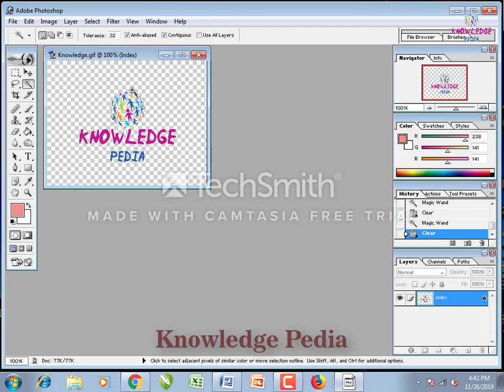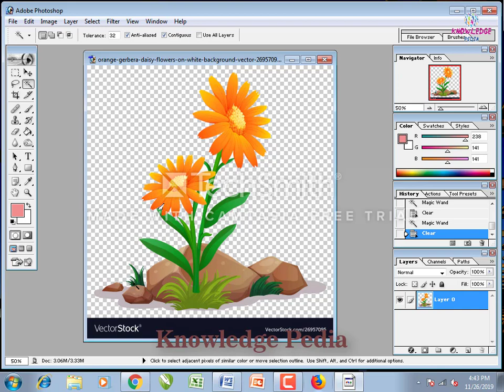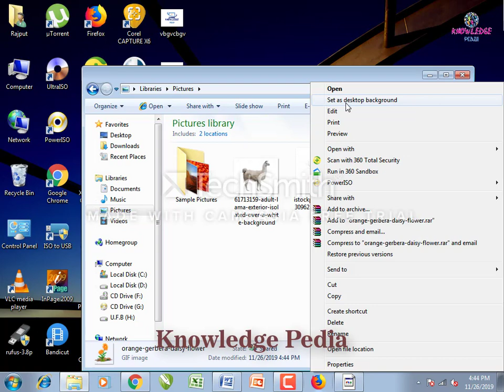How To Remove/Transparent White Background from Image/Logo in PhotoShop 7.0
Use Magic tool